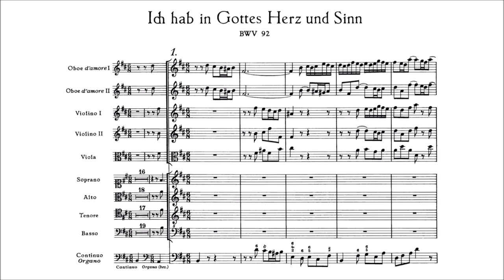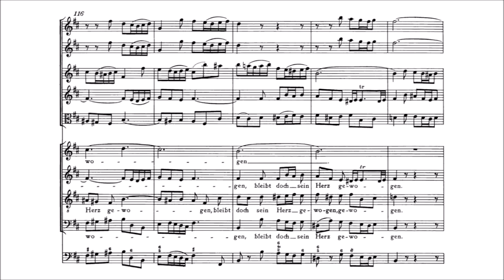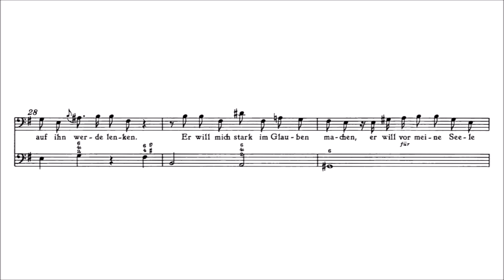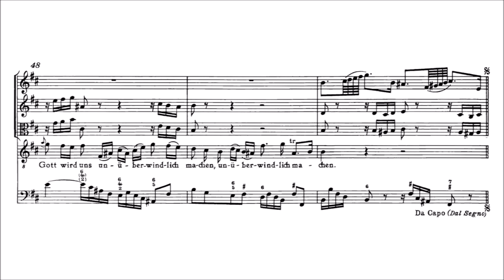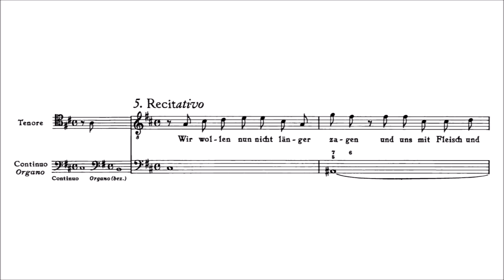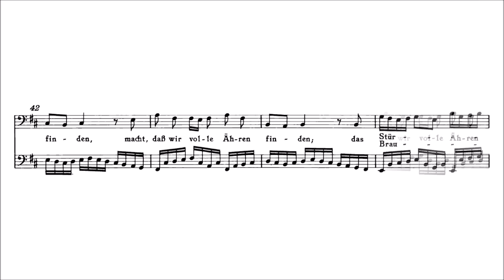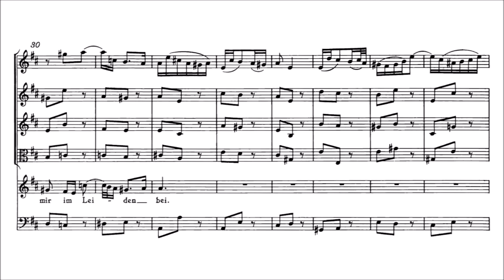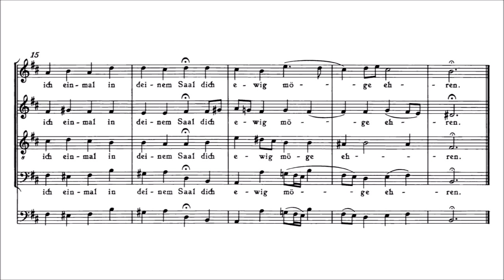J.S Bach - Cantata: Ich hab in Gottes Herz und Sinn, BWV 92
Score / sheet music to J.S Bach's cantata "Ich hab in Gottes Herz und Sinn", BWV 92.

I: Ich habe in Gottes Herz und Sinn  - 00:00
II: Es kann mir fehlen nimmermehr! - 6:36
III: Seht, seht! wie reißt, wie bricht, wie fällt - 10:12
IV: Zudem ist Weisheit und Verstand - 13:08
V: Wir wollen uns nicht länger zagen - 16:41
VI: Das Brausen von den rauhen Winden - 17:55
VII: Ei nun, mein Gott, so fall ich dir /
So spricht der Gott gelassne Geist - 21:56
VIII: Meinem Hirten bleib ich treu - 24:22
IX: Soll ich denn auch des Todes Weg - 28:12